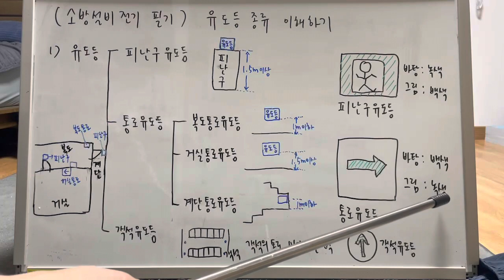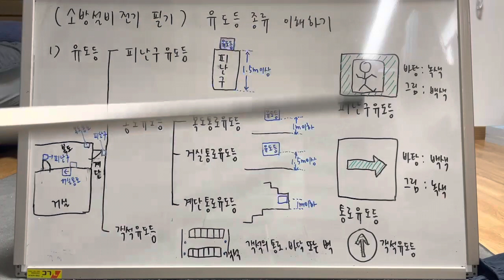[소방설비전기 필기] 유도등 종류 이해하기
유도등의 종류에 대해 알아봅시다